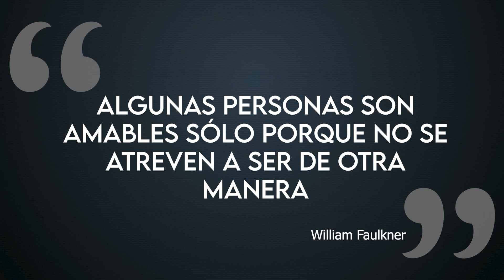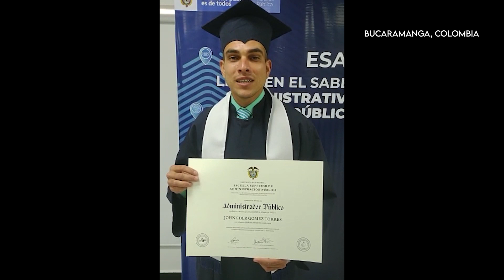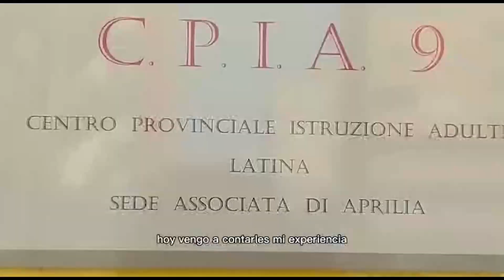NOTICIERO VOR - 03 de Abril de 2022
Un programa de: Alfredo Peña Ruiz
Producción General: VOR®
Producción ejecutiva: Paloma de Peña @paloma_de_p